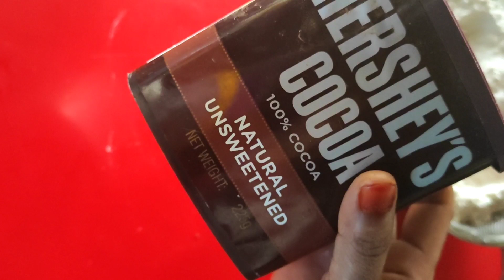11/2 kg choconuts cake recipe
11/2 kg choconuts
Milk powder 2 1/2 tbls
Sunflower oil 1/3 ( 3 tbls )

Chocolate gnash
1/2 cup chocolate
1/2 cup fresh cream

Whipping frosting
11/2 cup whipping cream

Chocolate melting
1/4 cup chocolate

For decoration
1 cup nuts and badam